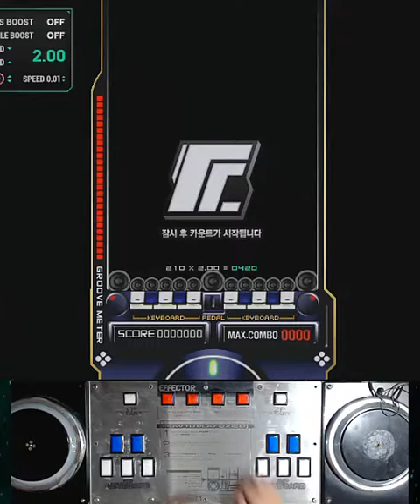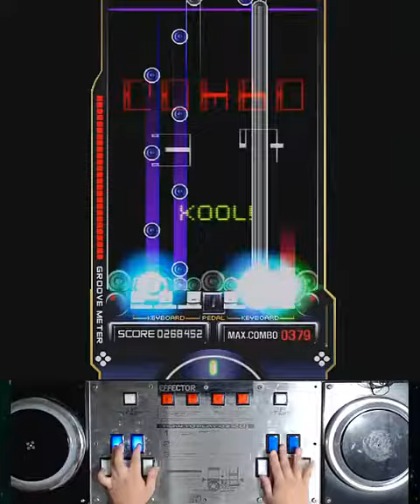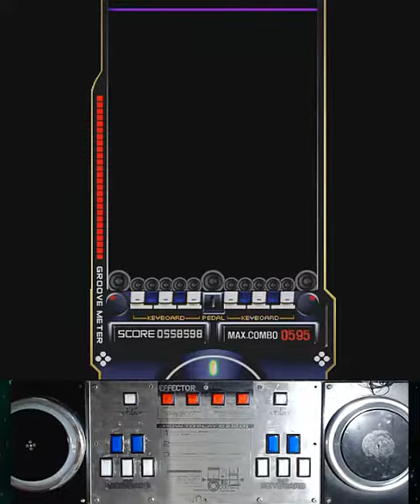[RTU] EZ2AC 10K 神威 NM [12]